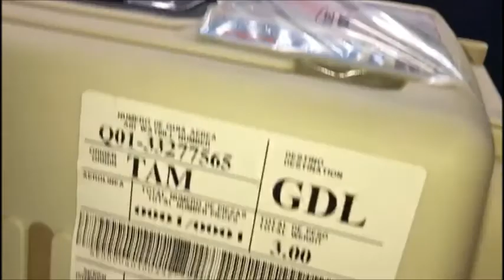Envio a de una hermosa chihuahua de bolsillo manzanita a Guadalajara via Aerea